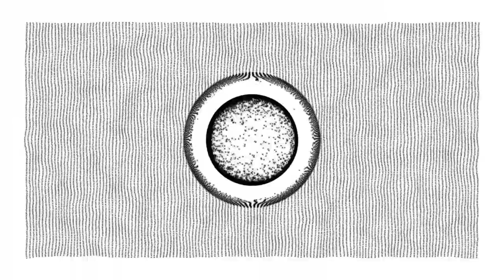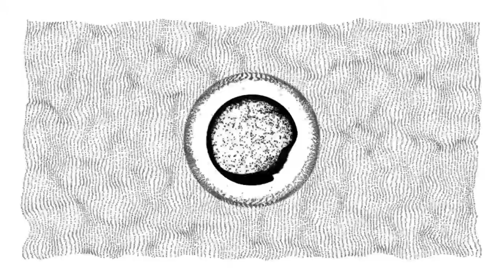Tripplexis - Kinematics project